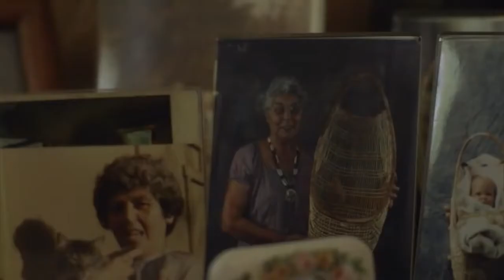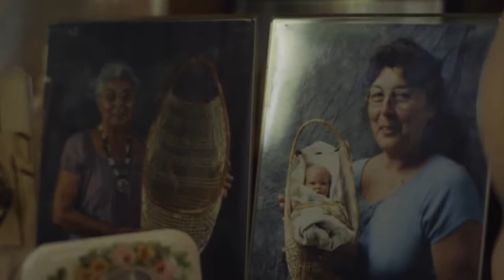Weaving Makers, Process & History